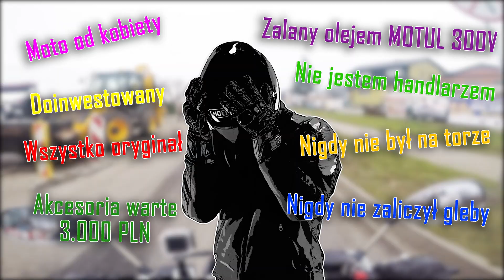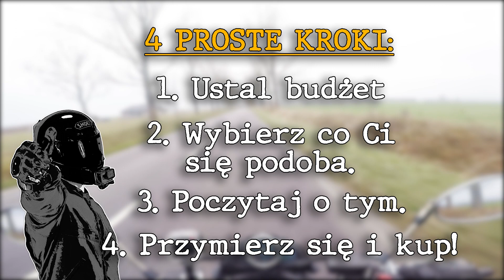NOWY CZY UŻYWANY? - Jaki motocykl kupić?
Podejrzewam, że prędzej czy później każdy z nas staje przed tym dylematem. I to nie ważne czy w świecie motocykli jesteś świeżynką czy starym wyjadaczem - dylemat i towarzyszące mu emocje są zawsze te same.

Ten film porusza kilka kwestii otwierając oczy tym z nas, którzy przed takim dylematem właśnie się znaleźli... ze szczyptą głupiego humorku ;)

Muzyka:
Andrew Huand - Accordion - Classical Dramatic